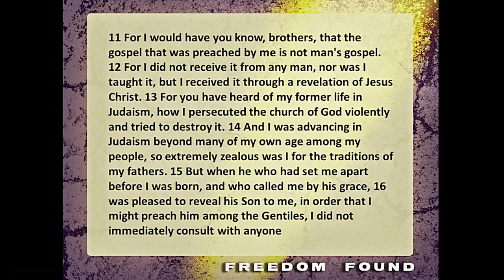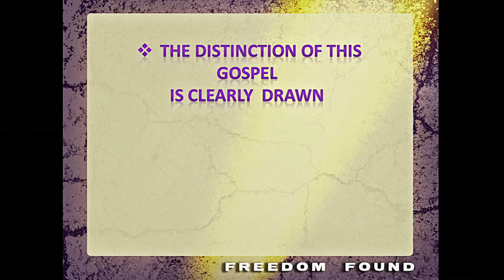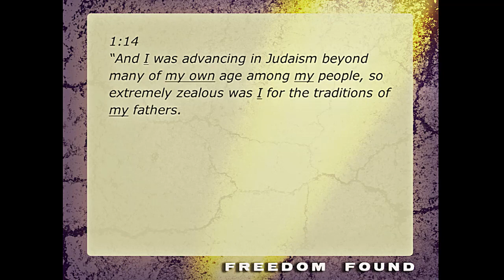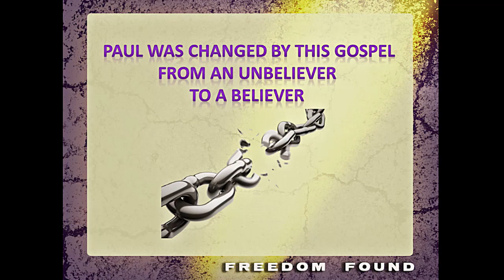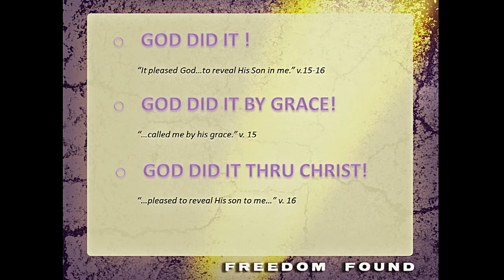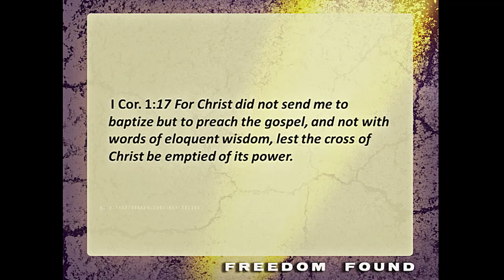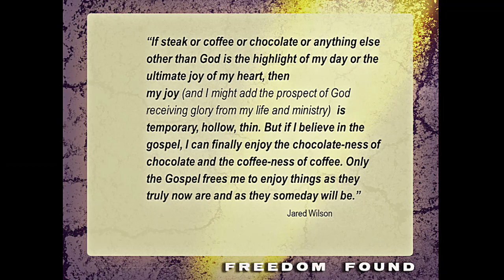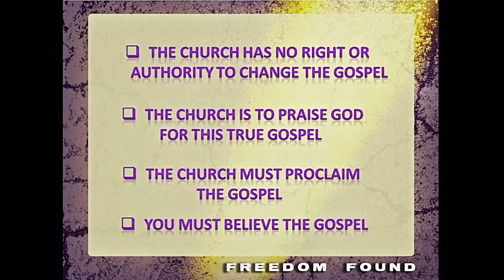Sermon: 09/23/2018: The Messenger of the Gospel is Reliable by Tom Wright